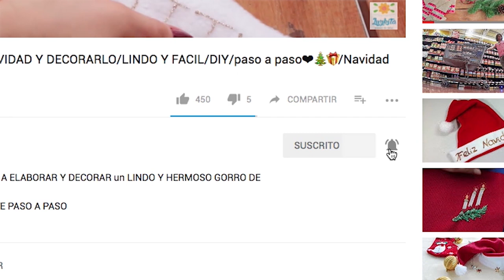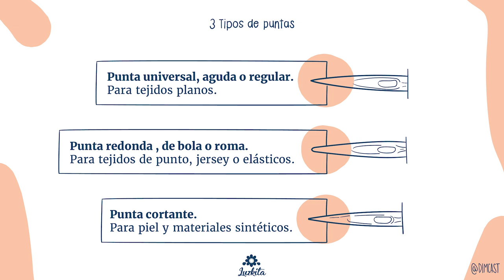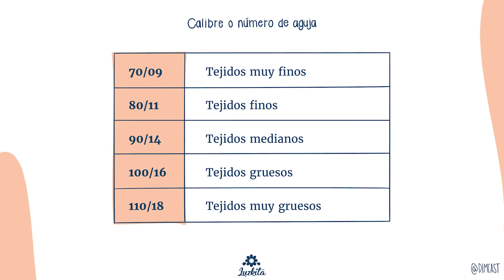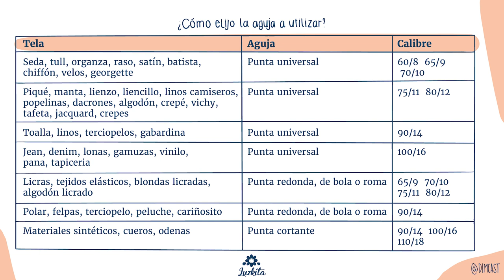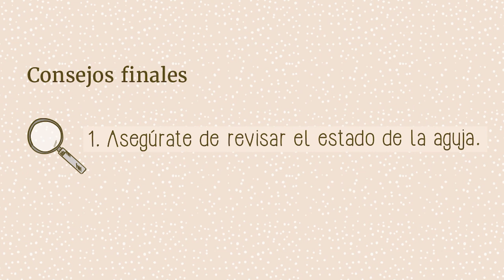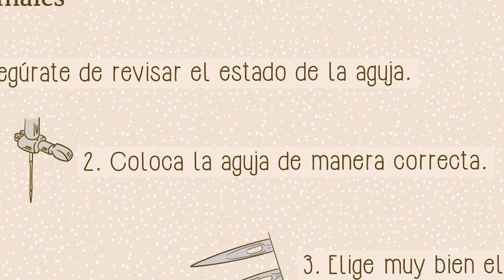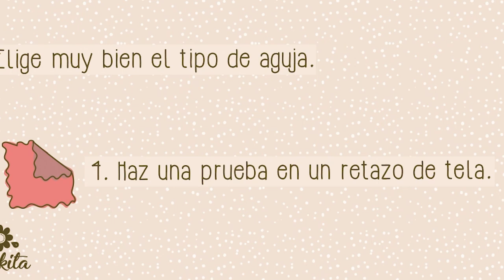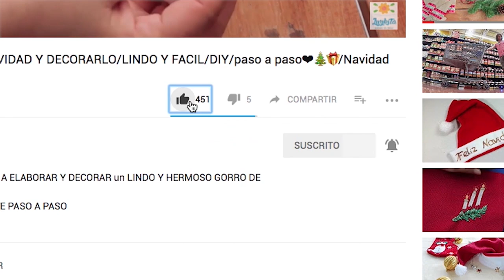Cómo elegir la aguja correcta, según el tipo de tela y otros consejos útiles-:Hablemos de agujas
Aprende a identificar la aguja indicada para lograr la costura perfecta! Sabias que hay agujas para los diferentes tipos de tela ?
Hoy te comparto en 10 minutos, como aprender a elegir lagujacorrecta , porque existe una aguja especial para cada tipo de tela. Conoce todo acerca de las agujas y recuerda que tu máquina es tan buena como la agua de coser que tu elegiste. Aprende conluzkita a seleccionarla aguja correcta, la marca no es tan importante, como saber el tipo y forma de la aguja segun el proyecto que vas a realizar. Te explico todos los detalles, te doy consejos útiles para elegir la aguja adecuada y te muestro una guia práctica para que la tengas siempre presente. Si aprendes estos trucos, tecnicas y tips seguro que tus proyectos seran impecables... sino es asi consulta con el especialista de la maquina de coser... EL Mecánico de confianza...

Todas las ilustraciones de este tutorial fueron realizadas por Diana Marcela Castro Márquez : @dimcast
Si quieres contactarte con Diana puedes hacerlo a su gmail

FOTOGRAFÍA..Edición.. Producción: @javiercastromarq

Este tutorial es gratis...

QUIERES QUE HABLE ALGO SOBRE TU EMPRESA Y LOS EXCLUSIVOS PRODUCTOS QUE COMERCIALIZAS?
SI CREES QUE TE PUEDE INTERESAR Y QUE TUS PRODUCTOS ENCAJAN EN MI CANAL , COMUNICATE CONMIGO AL CORREO ELECTRONICO...Luznellymarqueznavarro @gmail com y tambien a

Mi nombre es LUZ NELLY MARQUEZ NAVARRO y si quieres contribuir apoyando mi canal comunicate conmigo al correo
 electronico